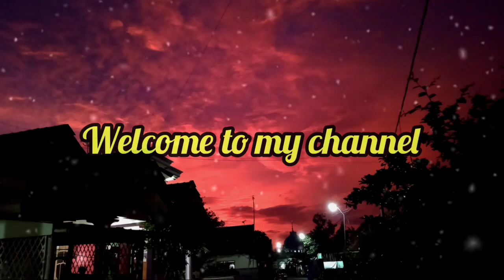Awas Ngiler..!! Brewog Audio Full Pargoy Bareng Dancer Cantik nya Malang